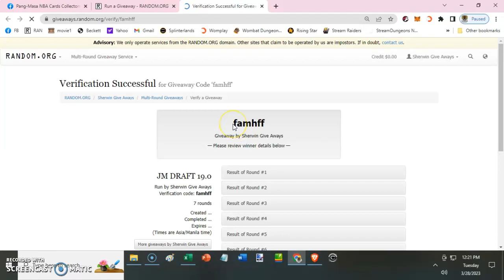JM DRAFT 19.0